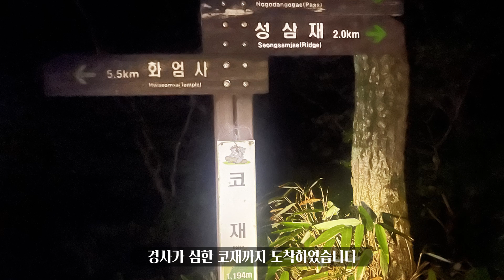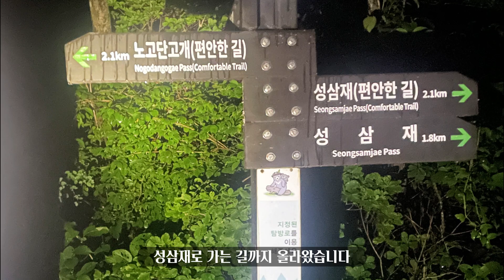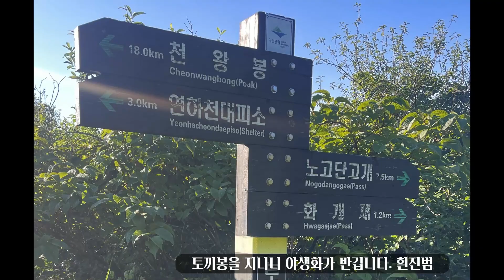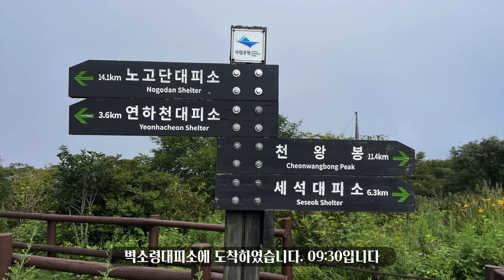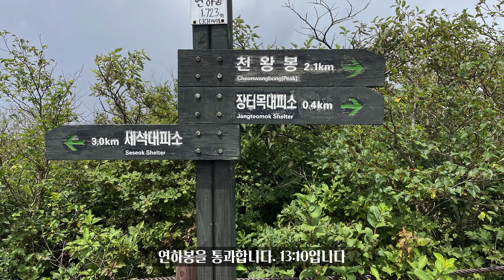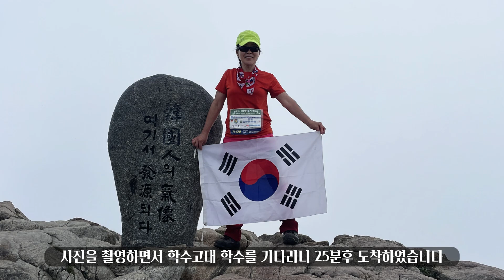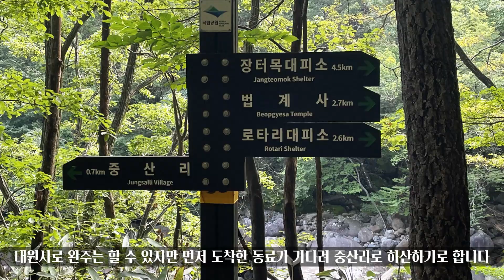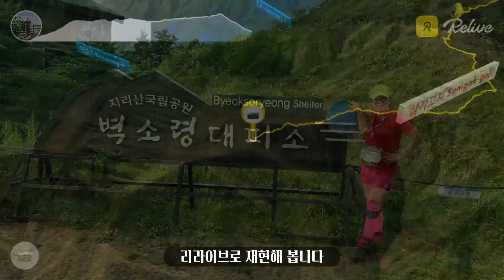지리산 화대종주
지리산 화대종주/대구마라톤협회